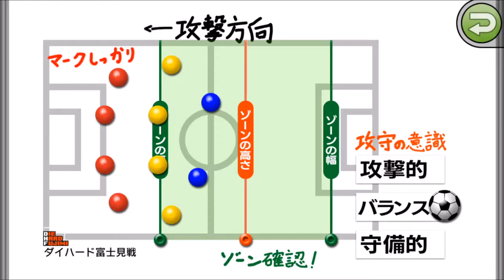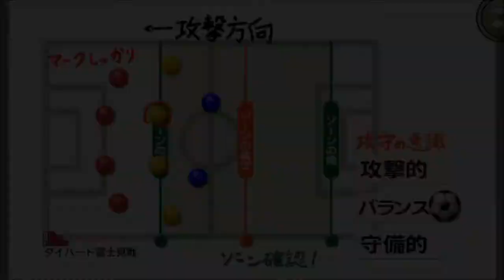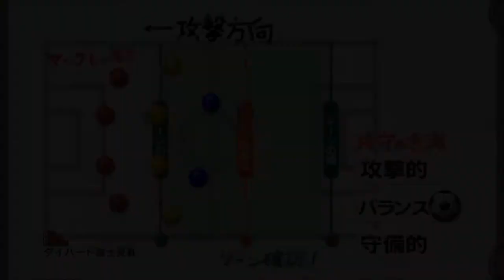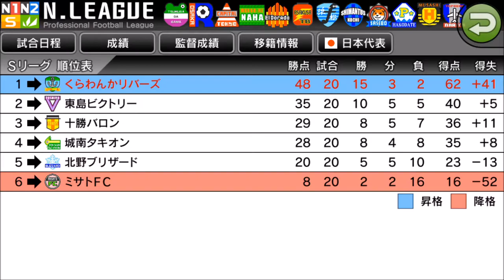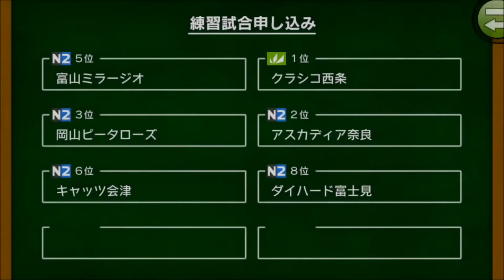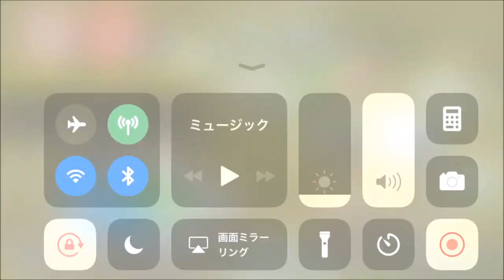【カルチョビットA #102】入替戦はシーソーゲームで実況も興奮！ 相手はダイハード富士見【サッカークラブ育成ゲーム】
いよいよ3年待った昇格のチャンスがやってきました。
入替戦の相手はダイハード富士見！　私、実況も行い、白熱した戦いに興奮しています。勝って、N2リーグへ！